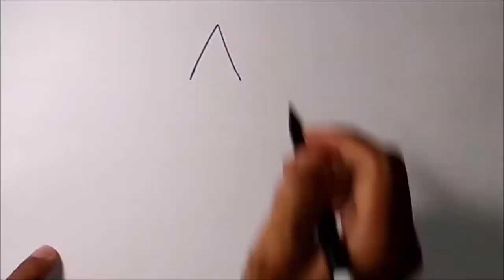Menggambar Motor Yamaha N-Max 155 ABS / Drawing of Yamaha N-Max 155 ABS Motorcycle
Menggambar Motor Yamaha N-Max 155 ABS. Hari ini, Saya menggambar Motor N-Max. Ini adalah gambar motor N-Max terbaru Saya, gambar motor Yamaha N-Max 2019.